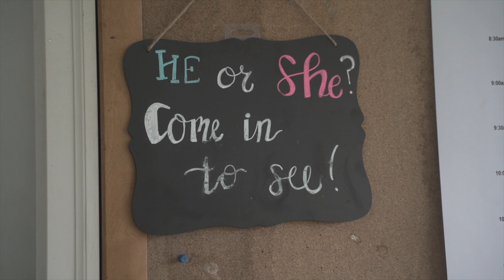Alex and Christie's Gender Reveal 4/14/19 - "It's A Boy..